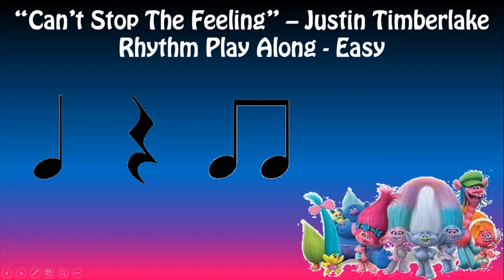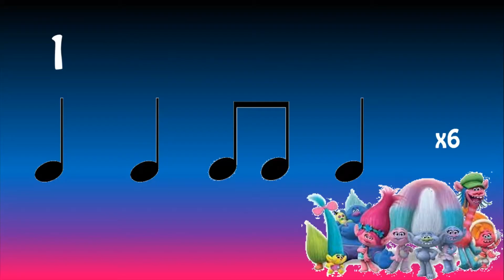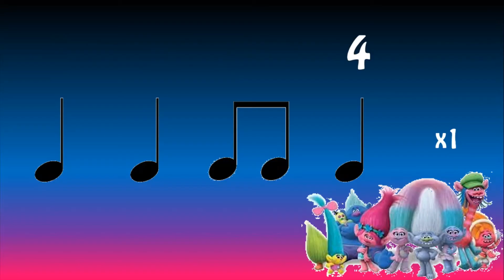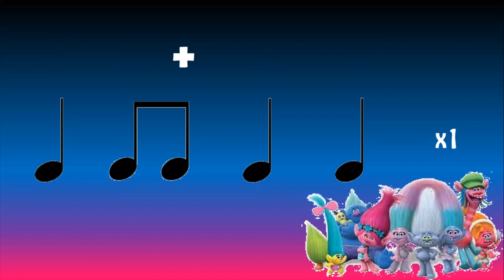Can't Stop The Feeling - EASY Rhythm Play Along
I created this play along video for my 2nd grade class to have fun to! Enjoy!